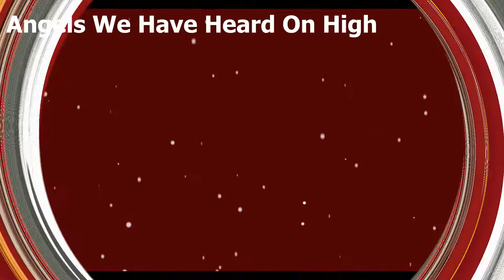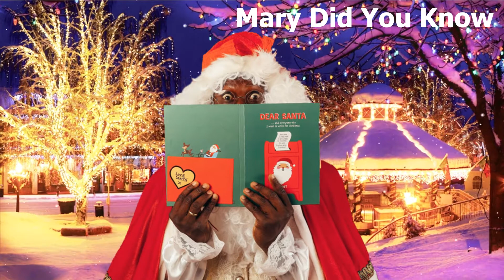Sweet Willie Singleton Plays Christmas Music On Trumpet | Christmas Music Played On Trumpet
Sweet Willie Singleton plays thirteen traditional Christmas carols on trumpet with his Gentlemen of Jazz.
00:00 01 Angels We Have Heard On High
02:30 02 God Rest Ye Merry Gentlemen
04:37 03 Agnus Dei
08:19 04 We Three Kings
10:26 05 Mary Did You Know
13:45 06 Away In A Manger
17:59 07 Silent Night  (Sweet Willie Singleton - Trumpet and Vocal with The Gentleman Of Jazz)
23:57 08 I Wonder As I Wander
27:33 09 I'll Be Home For Christmas (Sweet Willie Singleton - Trumpet and Vocal with The Gentleman Of Jazz)
33:36 10 Let It Snow  (Sweet Willie Singleton - Trumpet and Vocal with The Gentleman Of Jazz)
40:25 11 Walking In A Winter Wonderland (Sweet Willie Singleton - Trumpet and Vocal with The Gentleman Of Jazz)
46:12 12 Have Yourself A Merry Christmas (Sweet Willie Singleton - Trumpet and Vocal with The Gentleman Of Jazz)
52:02 13 Auld Lang Syne (Sweet Willie Singleton - Trumpet and Vocal with The Gentleman Of Jazz)

Sweet Willie Singleton – Leader, Trumpet  & Vocals
Dave Hay - Piano
Jeff Bevan - Bass
Benny Keys - Drums
Andy Sheneman - Sound
Recording Date:
Recording Location: River City Studios | Grand Rapids, Michigan

I state here in a good faith that I have made and uploaded here this copy of this copyrighted music completely for the purposes of teaching and research, that my action – i.e. my production of the copy of this copyrighted music and sharing of it here on Youtube in this particular case – is totally non-profit, and that I believe that my production of this copy of this copyrighted music and sharing of it here in Youtube in this particular case can only increase value of this copyrighted music and produce only positive effects for this copyrighted music in its potential market.